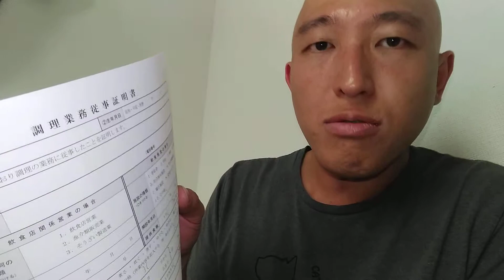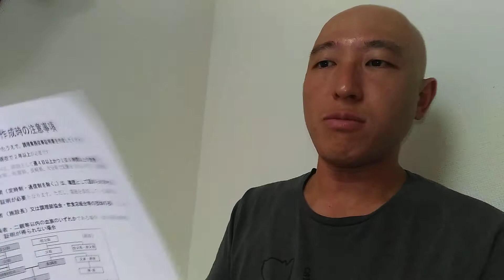【2019年調理師試験・東京都】調理業務従事証明書は急ぎ！∵会社に記載いただくので